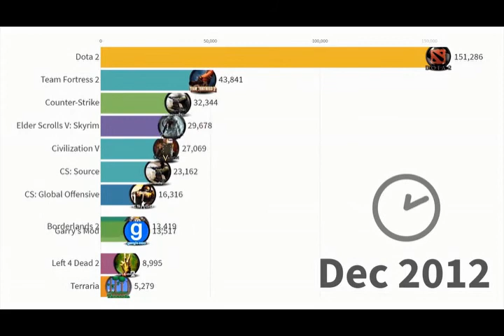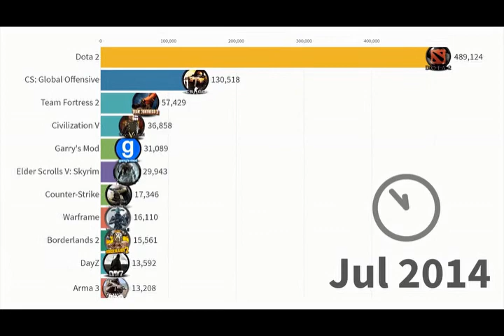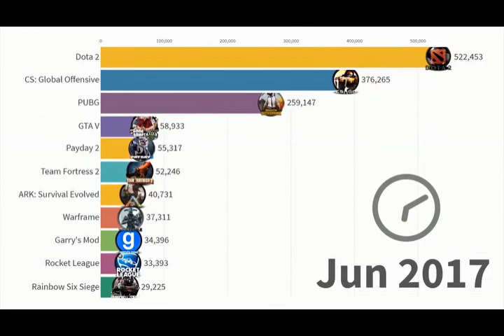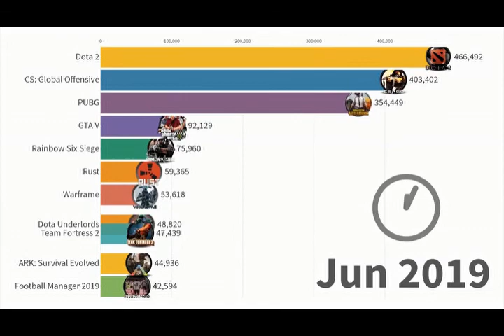Most Popular Games on Steam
Timeline of the most popular games on Steam ranked by daily average concurrent players since 2012 to 2021.

Data source: Steam data